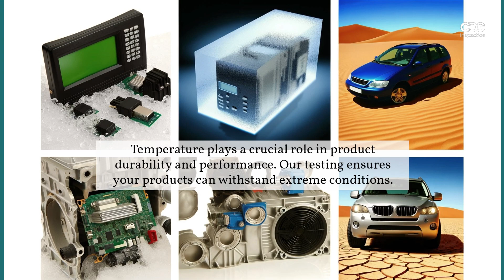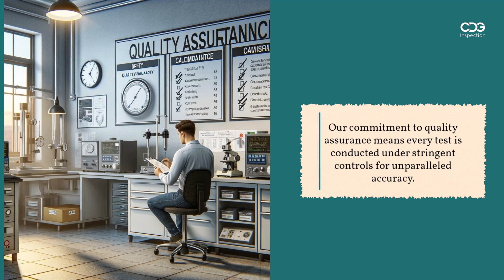Performance: Expert Thermal Resistance Testing Services | CDG Inspection Limited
Thermal Resistance Testing Services

Ensure the reliability of your products with CDG's Temperature Testing Services. As an ISO 17025-accredited testing laboratory, we conduct rigorous tests to evaluate product performance under various temperature conditions. Discover how our expert team can provide reliable certification to enhance product quality and durability.Thermal resistance testing involves measuring the temperature difference through which an object or material hinders the flow of heat. It serves as the reciprocal of thermal conductance, with SI units expressed in kelvins per watt or degrees Celsius per watt.